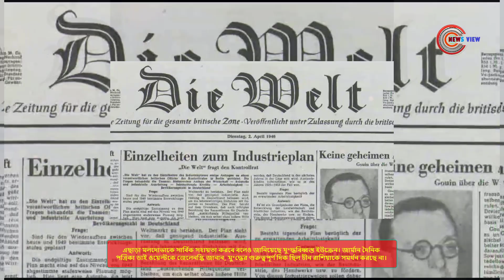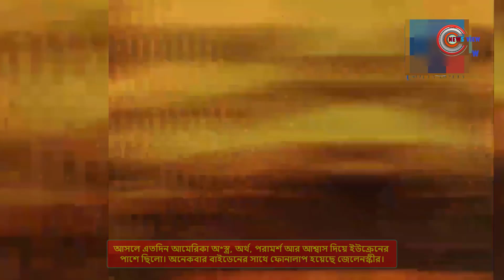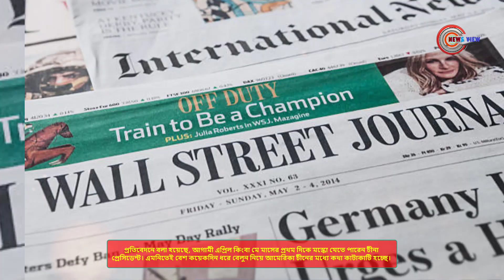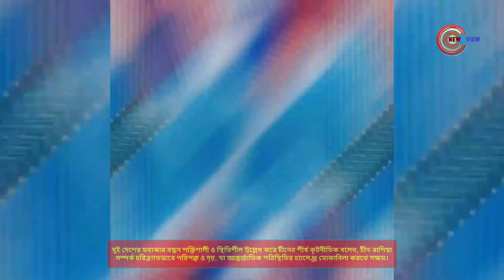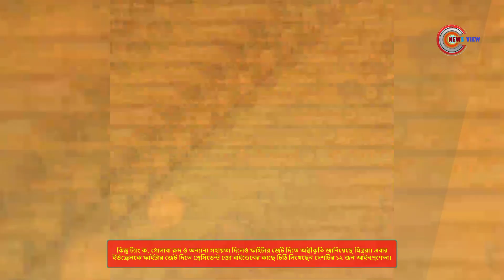চীনের এক পদক্ষেপেই তৃতীয় বিশ্বযুদ্ধ | News View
যুক্তরাষ্ট্রের প্রেসিডেন্ট জো বাইডেনের কিয়েভ সফরের পর ইউক্রেনের জোর যেন কয়েকগুণ বেড়ে গেছে। যার দাপটে এবার শক্তিশালী চীনকেও অকপটে কড়া হুঁশিয়ারি দিল দেশটি। সোমবার ইউক্রেনের প্রেসিডেন্ট ভলোদিমির জেলেনস্কি চীনকে সতর্ক করে বলেন, রাশিয়াকে সমর্থন করলেই হতে পারে তৃতীয় বিশ্বযুদ্ধ।